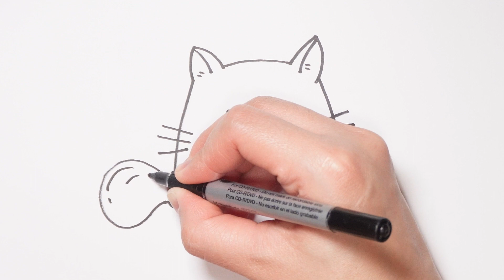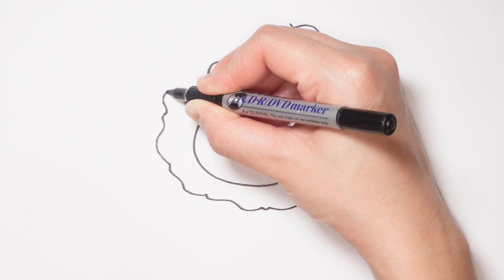How to Draw Easy Animals - Cat, Lion, Rabbit, bear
Grab our step by step drawing for kids, beginners and everyone else!
We're going to draw many fun things together.

Drawing is a very useful activity and hobby. It develops imagination and fine motor skills.
moreover, it helps to relieve all the stress accumulated throughout a long day at school or work.

Kids can build their confidence, learn the value in following directions, and hopefully start a lifetime love of drawing.

For parents, you can practice this trick with your kids and see what happens - this task really develops imagination and creativity.
Drawing is also a perfect way to teach little kids.

Let's draw and paint! It's some kind of magic.